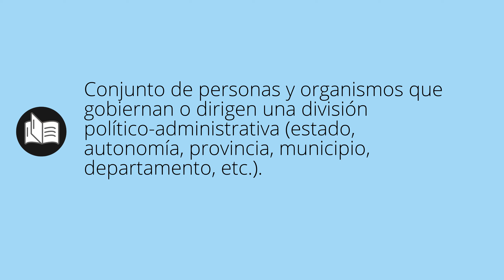Que significa GOBIERNOS • gobiernos SIGNIFICADO • gobiernos DEFINICIÓN • Que es GOBIERNOS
Que significa gobiernos en español. Cual es el significado y definicion de gobiernos. que es gobiernos. gobiernos definiicon en español. Todos los significados y definiciones del diccionario español.

Diccionario de la RAE (Kindle):
Diccionario de la RAE (Tapa dura):
Diccionario de primaria VOX:
Diccionario Esencial de la Lengua Española:
Diccionario Cambridge Español - Inglés: